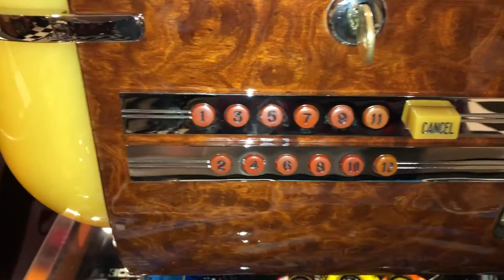W41 spring test